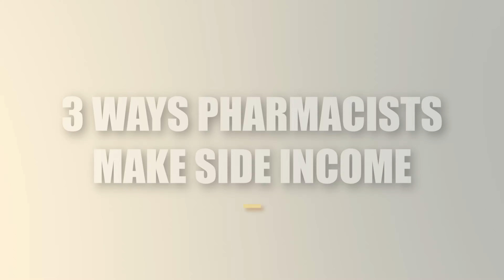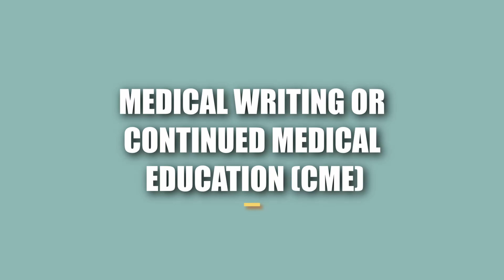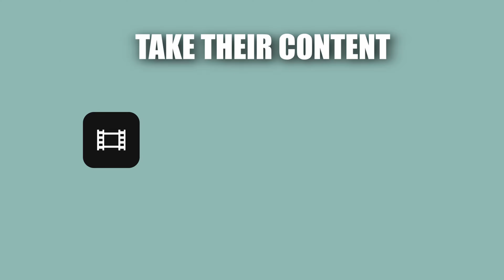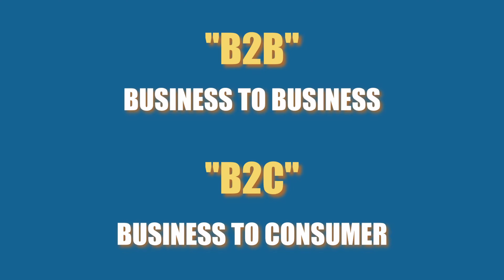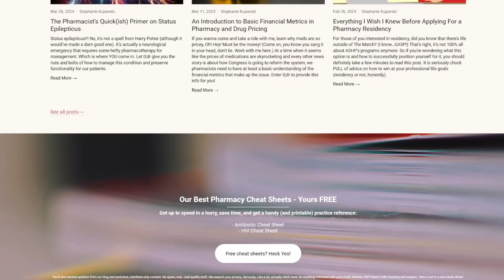3 Easy Side Hustles for Pharmacists to Earn Extra Income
In this video, we'll explore three lucrative opportunities to generate extra income without additional education or certifications.

Drawing from personal experiences and real-life examples, we'll uncover the pathways to financial freedom and career fulfillment. Whether you're seeking lifestyle flexibility or aiming to pay off debts, these side hustle options offer endless possibilities.

Alex Barker is the founder of The Happy PharmD — a community crafted for pharmacists to navigate their career paths together, securing their dream jobs swiftly at organizations where they’re truly valued—and, of course, earning well!

00:18 - The benefits of gaining extra income

00:55 - Medical Writing or Continued Medical Education (CME). Opportunities in medical writing and speaking engagements for pharmacists.

03:35 - Consulting/Coaching. Examples of pharmacists who have ventured into coaching and consulting, along with insights into the business-to-business (B2B) and business-to-consumer (B2C) models.

08:20 - Training. Exploring the various training opportunities for pharmacists, including precepting, corporate training, and course creation and real-life examples of pharmacists who have successfully monetized their expertise through various avenues such as teaching, creating online courses, and consulting.

12:46 - The key to coming up with these side hustles